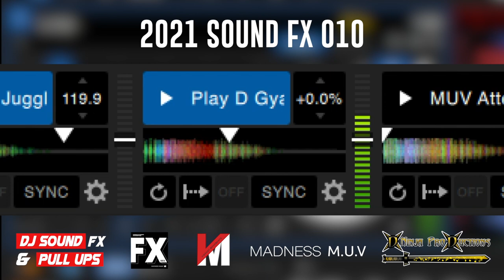2021 DJ Sound Fx & Pull Ups Pack 10 | Download Link In Description